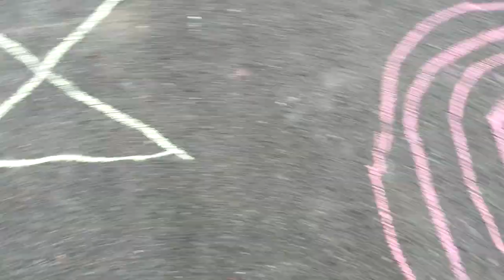Cirque Pacotille | Printemps 2024 | Aftermovie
🎪Le cirque Pacotille, le plus petit des petits cirques🤡

🎥 Retour en images sur la tournée de printemps 2024 du Cirque Pacotille 💐

🔹 La famille Pacotille s’invite dans les écoles pour faire découvrir un mode de vie atypique et des métiers pas comme les autres… chaque semaine se termine par le grand spectacle du Cirque Pacotille ouvert à tout le village.

La famille Pacotille c’est :
Rachel, la Sœur - Clowne, violoniste et chanteuse.
Aurélien, l'Amoureux - Guitariste et... guitariste !
Youmi, la Petite Sœur - Danseuse, violoniste et clownette.
Aurélie, la Cousine - Cloune, clarinettiste et danseuse.
Benoit, le Cousin - Clown et jongleur un peu zinzin...
Zabou, lo Stagiaire - meilleur.e Accordéoniste du Cirque Pacotille (l’unique).
Talinh, Tiennet, Lisa, Eliot & Tom : les Enfants - Les plus petits des petits clown•es du plus petit des petits cirques.

🗓 Ce printemps 2024 nous étions dans le Nord (59) :
du 13 au 20 Mai à l'école Marguerite Yourcenar de Caestre
du 21 au 26 Mai à l'école Charles Perrault de Morbecque
du 27 Mai au 2 Juin à l'école Joliot Curie de St Pol sur Mer
du 3 au 7 Juinà l'école Jean-Michel Dujardin de Merris